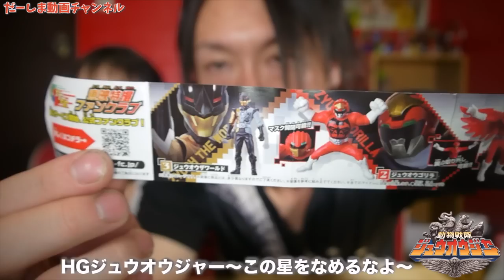ガシャポン開封！HGジュウオウジャー～この星をなめるなよ～！動物戦隊ジュウオウジャー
Yahoo!熊本地震災害緊急支援募金